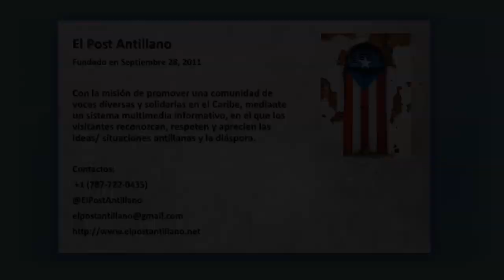Conversatorio del PEN Internacional de Puerto Rico 2020